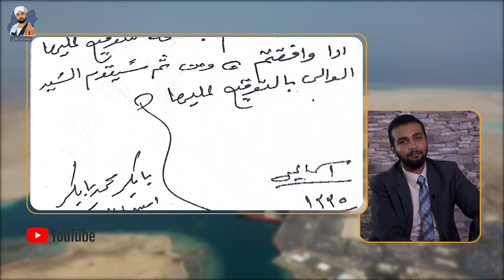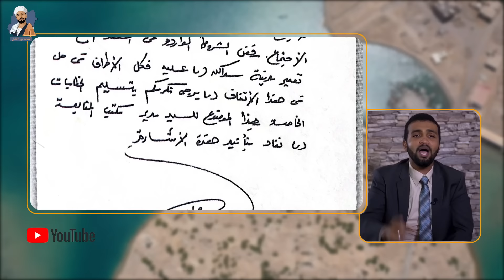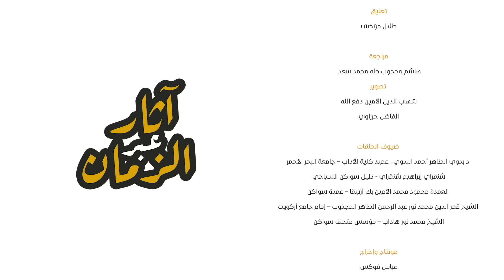الحلقة السادسةوالأخيرة | الكيزان باعوا سواكن ( تم تصوير الحلقة وأنا مصاب بفايروس كورونا💔🤒 )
سلسلة حلقات تاريخ السودان و تاريخ سواكن في أثار_عبر_الزمان | الحلقة الخامسة
إعداد وتقديم
تعليق : طلال مرتضى
مراجعة : هاشم محجوب طه محمد سعد
تصوير :
شهاب الدين الأمين دفع الله
الفاضل حرزاوي

ضيوف الحلقات  :
د بدوي الطاهر أحمد البدوي ، عميد كلية الأداب – جامعة البحر الأحمر
شنقراي إبراهيم شنقراي - دليل سواكن السياحي
العمدة محمود محمد الأمين بك أرتيقا – عمدة سواكن
الشيخ قمر الدين محمد نور عبد الرحمن الطاهر المجذوب – إمام جامع أركويت
الشيخ محمد نور هاداب – مؤسس متحف سواكن
مونتاج وإخراج: عباس فوكس
شكر وعرفان
لكل أهل سواكن وبورتسودان ولكل العُمد ومشايخ
مولانا السيد محمد سر الختم
الخليفة عبد الله محمد إبراهيم
السيد الحسن إبراهيم الأمين
خالد حسن حمد حسن
محمد الأمين أوشيك
مصطفى حسن حمد

المصادر والمراجع:
سواكن العمق الحضاري لبلاد السودان / د بدوي الطاهر أحمد البدوي
أسرار سواكن / أ. د عبد الرحيم سالم محمود
تاريخ سواكن والبحر الأحمر / محمد صالح ضرار
مدينة سواكن وقبيلة الحدارب / د أحمد الياس حسين
سواكن منذ فجر الإسلام حتى العصر المملوكي / أ. د عبد الباقي محمد أحمد كبير
سواكن الملاحة وتداعيات الحركة التجارية في البحر الأحمر / د سيف الإسلام بدوي بشير
سواكن في العصر العثماني / د أنعم محمد عثمان كباشي
سواكن في العصر العثماني / أ. د السر سيد أحمد العراقي
سواكن في رحلات بوكها رت / د عمر عبد الله حميدة
مواقف الدولة العثمانية من احتلال البريطانيين لسواكن / د طارق محمد نور
سواكن وإطار تاريخ السودان العام عبر العصور / د قيصر موسى الزين

مصادر كتب عربية جاء ذكر (سواكن) فيها :
كتاب أخبار النوبة والمقرة وعلوه والبجة والنيل / الياقوت الحموي
معجم البلدان / ابن سعيد المغربي
تحفة الأنظار في غرائب الأمصار / أبن بطوطة
نهاية الأرب في فنون الأدب / أبن فضل الله العمري
مسالك الأبصار في ممالك الأمصار / أبن الوردي
الروض المعطار في خبر الأقطار / أبن الفرات
تاريخ الدول والملوك / علي حسن الخزرجي
المواعظ والاعتبار بذكر الخطط والأثار / أبن حجر العسقلاني
نهاية الأرب في معرفة أنساب العرب / المقريزي
وصف إفريقيا / المقري
وغيرها الكثير،